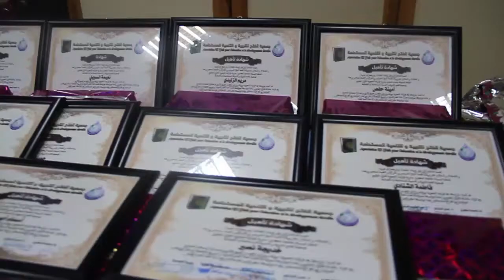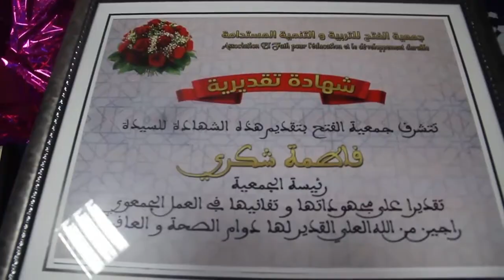جمعية الفتح للتربية و التنمية المستدامة تختتم موسمها